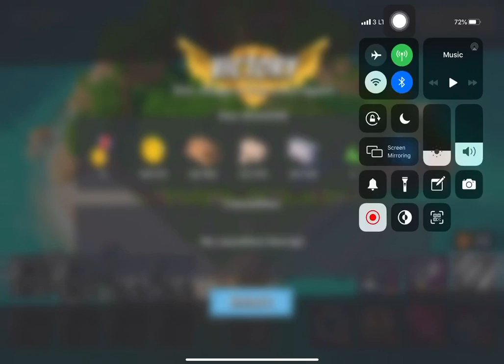Boom Beach - Attack 1107 (Reverse)